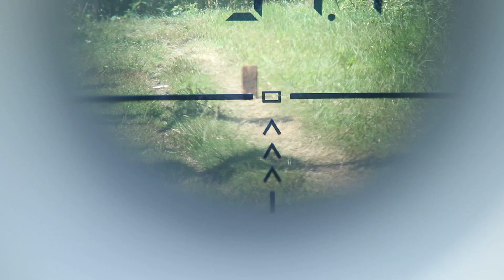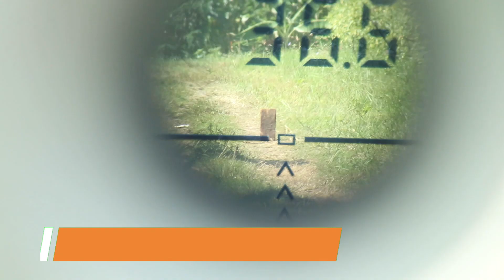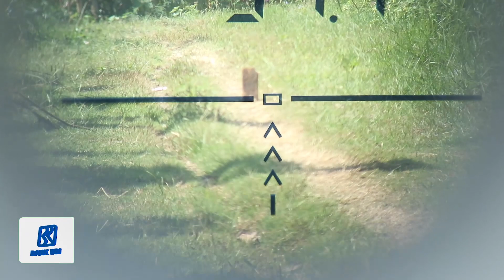[ MANTABB ❗] AKURASI TES senapan PCP PREDATOR GLORY FULL CNC keren!!! akurasi 99,99% tepat sasaran ❗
Di video kali ini kami berkesempatan untuk [ MANTABB ❗] AKURASI TES senapan PCP PREDATOR GLORY FULL CNC keren!!! akurasi 99,99% tepat sasaran ❗

- SEMOGA BERMANFAAT -